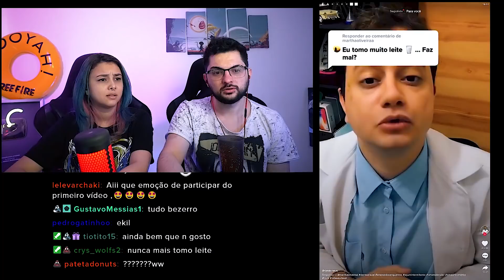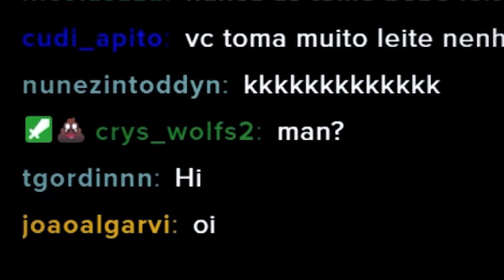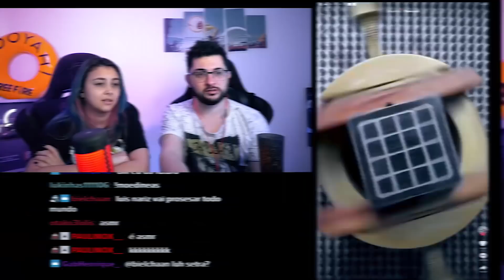Mc DOGUINHO no BAILÃO! - Os melhores TIK TOKS da SEMANA